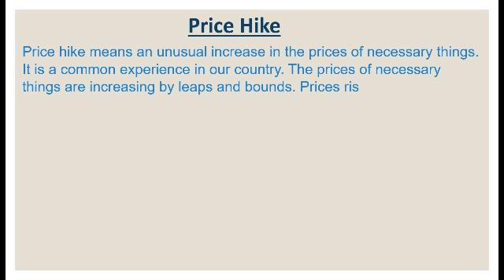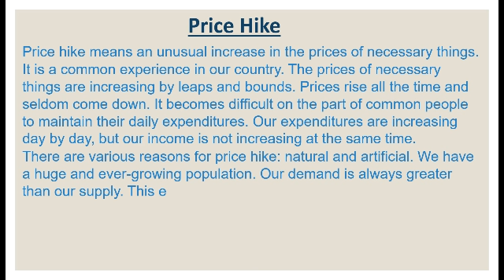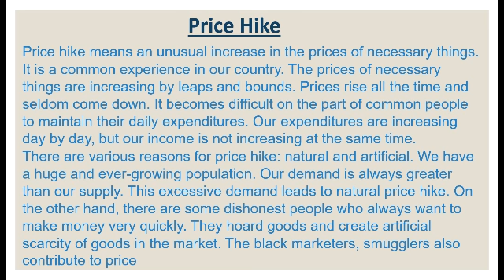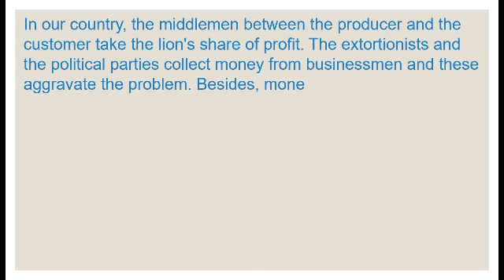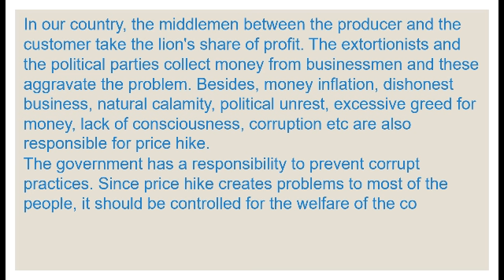PRICE HIKE | Paragraph on price hike | the english school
Hi ! here is paragraph on price hike
paragraph writing

Please support our channel and share it with your friends and family , we are working hard to provide u with all wonderful english content . if u have any request for any english topic comment us .feel free to ask any doubt in comment section .All we need is your support so that we can continue providing you with this wonderful content .
In this channel the english school you can get
english essays
english short stories
english paragraphs
english applications
english letters
english grammar
'english grammar quizes
english tests
english handwriting
english learning for kids
english learning for adults
spoken english
fluent english
knowlege based english
vocabulary
self assessment tests
exercise and many many more .

Thankyou friends! stay safe.